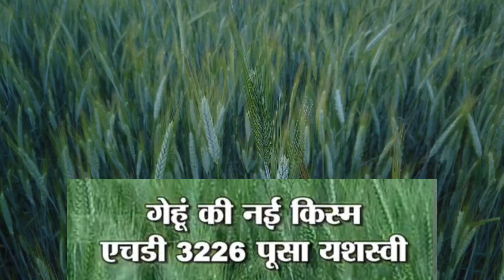2022 में गेहूं की पांच उन्नतशील किस्में ।। Wheat Top 5 Variety ।। गेहूं की पांच टॉप वैरायटी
2022 में गेहूं की पांच उन्नतशील किस्में ।। Wheat Top 5 Variety ।। गेहूं की पांच टॉप वैरायटी

आप यदि हमसे संपर्क करना चाहते है तो चैनल को Join करे आपको तुरंत ही हमारे द्वारा फोन किया जाएगा।

Nitin Deol चैनल को सब्सक्राइब करना ना भूलें हमारी वीडियो को लाइक करें. शेयर करें और ग्रुप में शेयर करें. Agriculture crop use only. 🎉स्वागत है आपका एग्रीकल्चर की दुनिया में🎊

Nitin Deol

NitinDeol

nitin deol
nitindeol